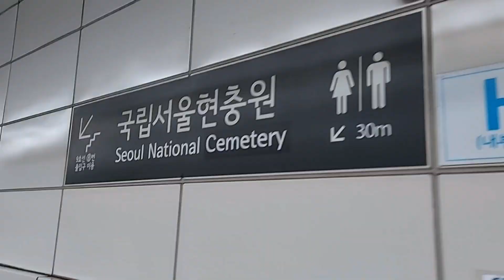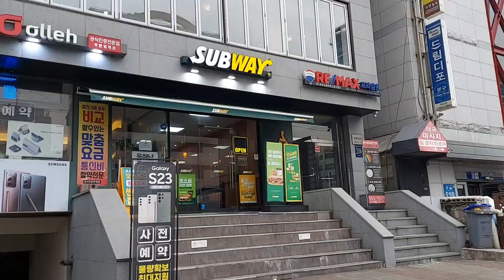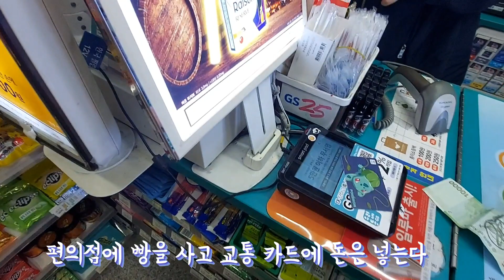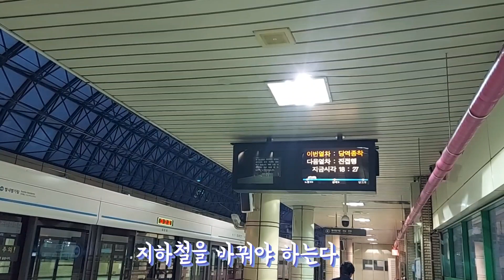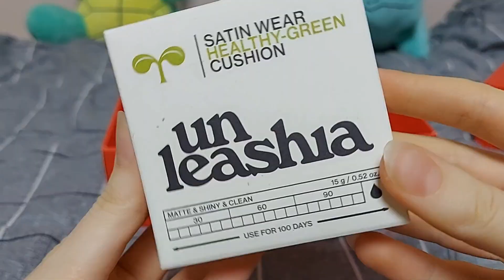VLOG | 브이로그 | 주말을 보내는 방법 (인플루언서 미팅에 가보는다) 외국인학생 / 외국인생활 /서울 본위기 좋은 커페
following me 💜💜💜